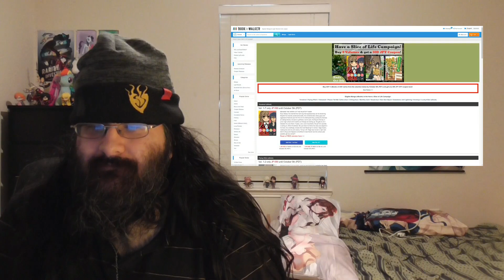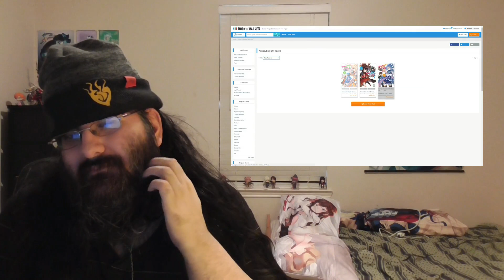[Blind Reaction] What's in an OP? My Hero Academia's Hidden Story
My blind reaction to What's in an OP? My Hero Academia's Hidden Story by Mother's Basement.

Huh. A lot more detail in these things than I even realized.